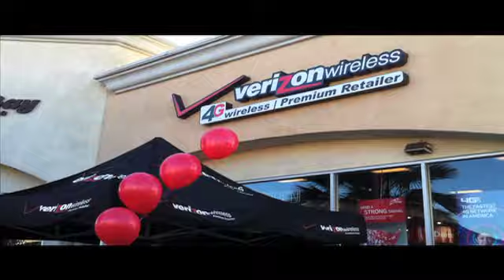IMMA HOBO BEHIND THE SCENES!!!!!!!